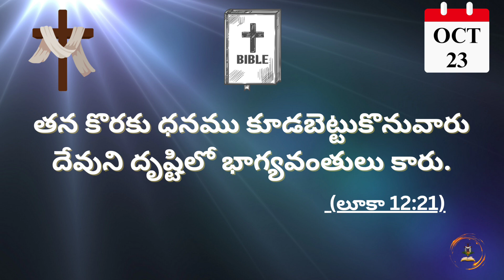Words Of God | OCT 23 | Jesus Messages